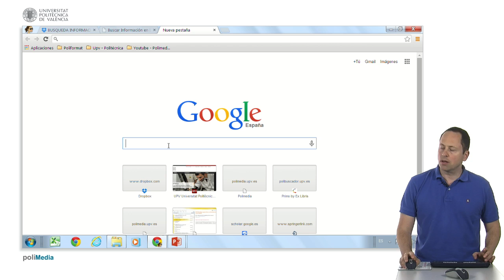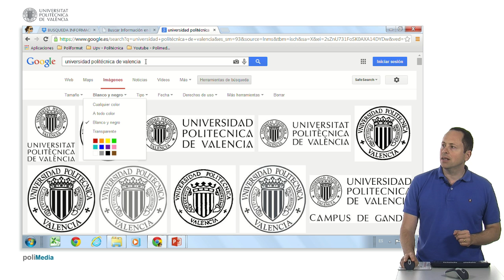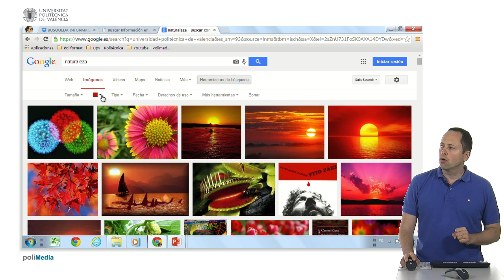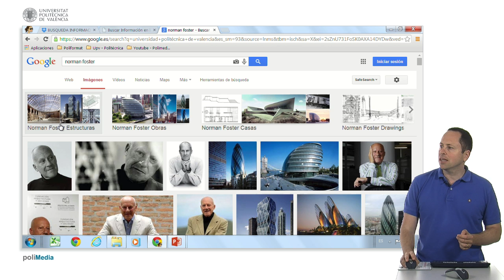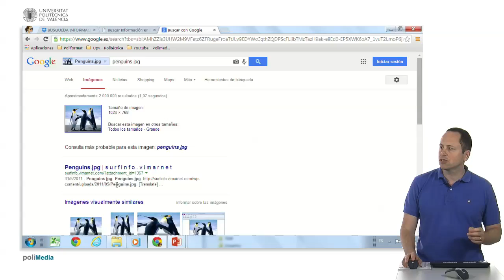Buscando imágenes con Google| UPV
Título: Buscando imágenes con Google

Descripción automática: En este video se explica cómo buscar imágenes en Google de manera eficiente. Para buscar imágenes, se recomienda realizar la búsqueda en Google y después seleccionar la opción de imágenes. La plataforma ofrece herramientas para especificar el tamaño de la imagen, como grande, mediano, icono o personalizado, según las necesidades de resolución o uso específico.

Se puede filtrar por color, incluyendo imágenes a todo color, en blanco y negro o con un color dominante, lo cual es útil para proyectos que requieran una paleta de color específica. Además, se permite realizar búsquedas por tipo de imagen (cara, fotografía, imagen prediseñada, dibujo lineal o GIFs animados) y por fecha (últimas 24 horas, última semana o intervalo personalizado).

La búsqueda también puede ser filtrada por derechos de uso, incluyendo distintas categorías de licencias Creative Commons. Otra herramienta útil es la que permite visualizar el tamaño de las imágenes directamente en los resultados de búsqueda, así como la opción de ver imágenes similares. Por último, se explica cómo buscar imágenes similares mediante la subida de una imagen propia o arrastrando una imagen en la ventana de búsqueda, lo cual Google utiliza para encontrar opciones relacionadas.